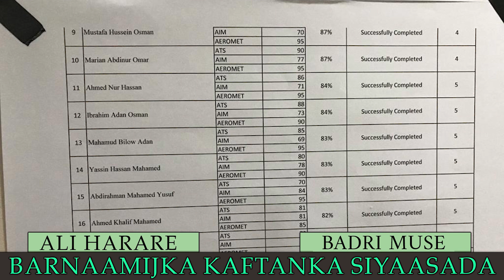Kaftanka Siyaasadda 232 oo aad u xiiso badan una qosol badan